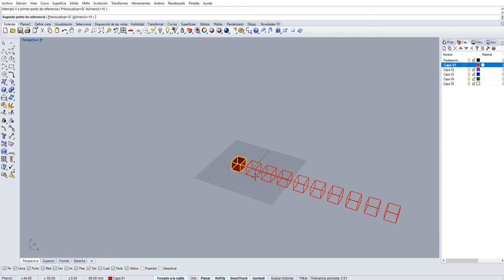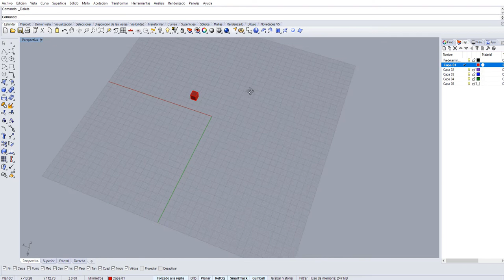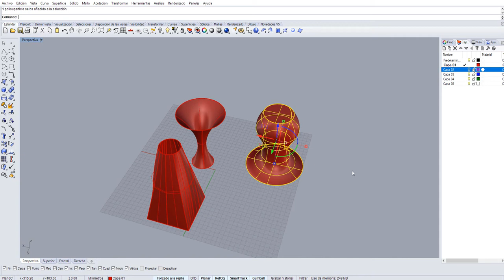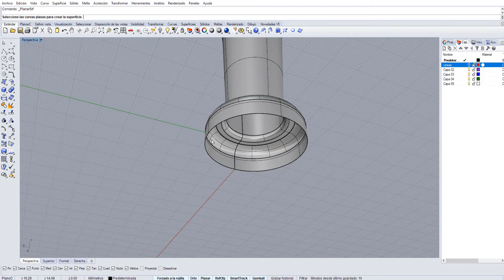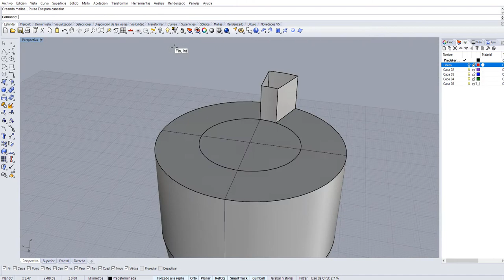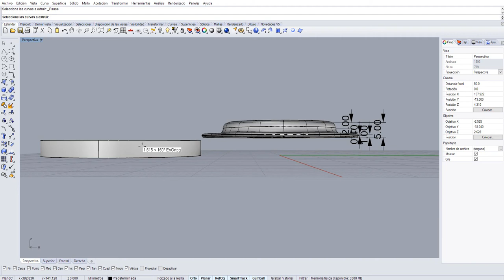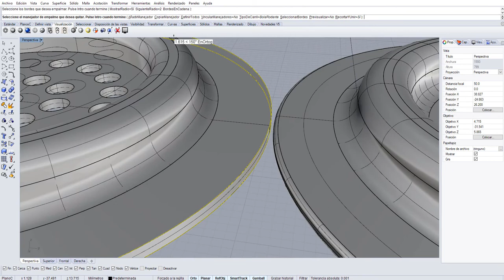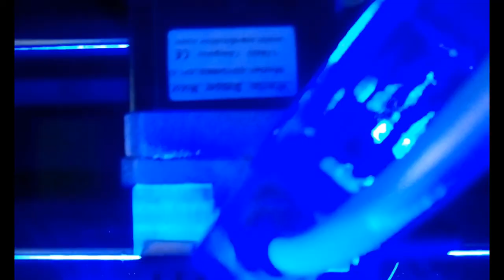Impresión 3D Sesión 4-1 febrero